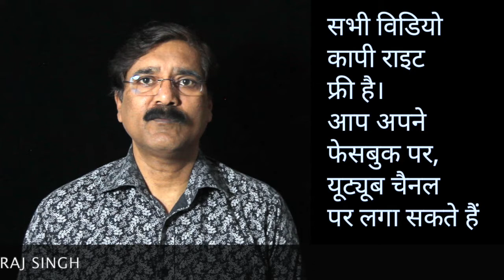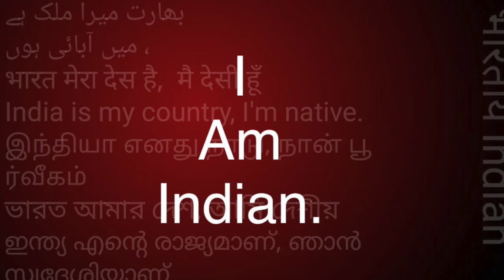सद्द-सार: भीख /भिकारिन/भिखारिन सद्द पालि के नहीं है Sudhir Raj Singh/Team Twenty Two